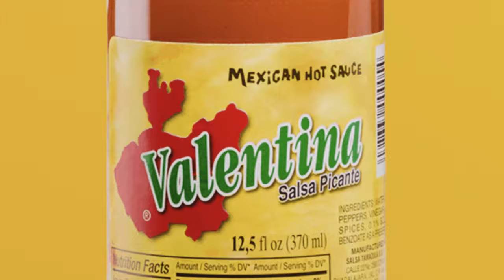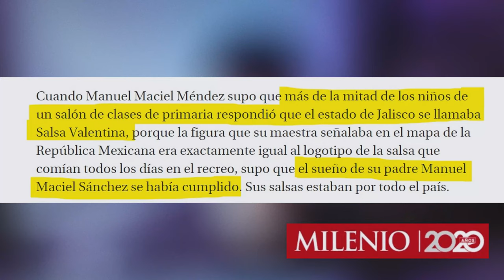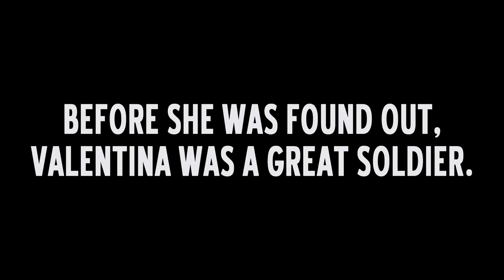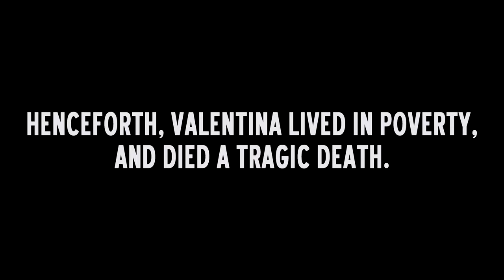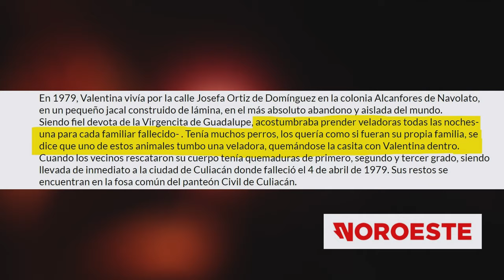Why Valentina Hot Sauce Was Named After a Crossdressing Soldier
Valentina is one of the most popular, delicious, and iconic hot sauces from Mexico. But many people don’t know that it was named after a bad-ass cross-dressing soldier who fought against Porfirio Diaz’s troops in 1910. Find out why some call her the "Mexican Mulan."